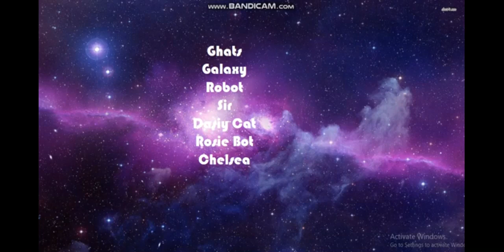New Galaxy Star. S2 EP5